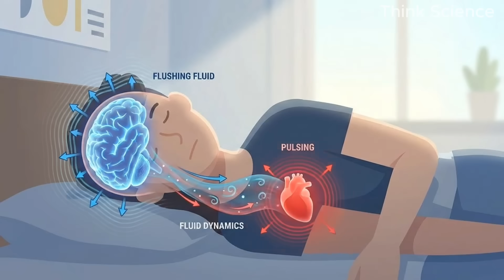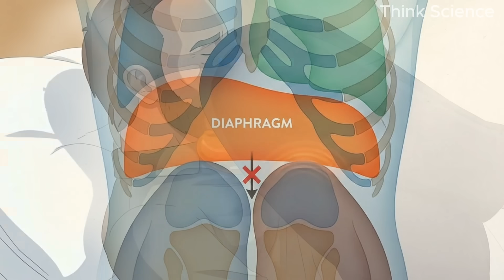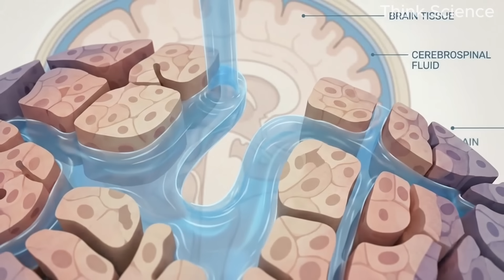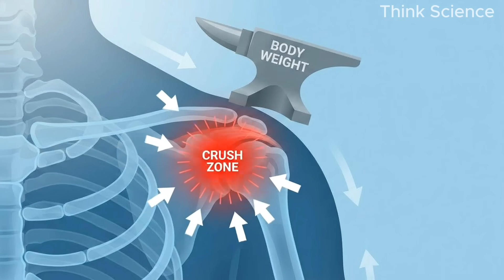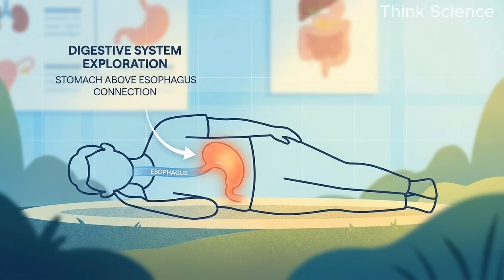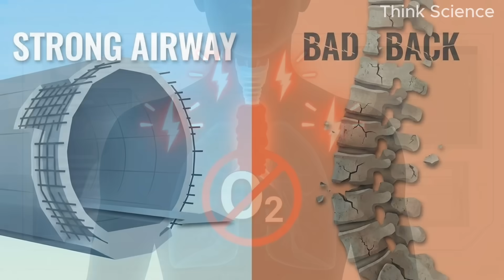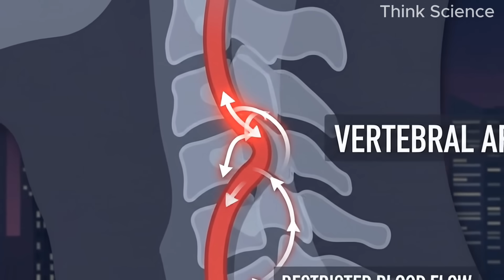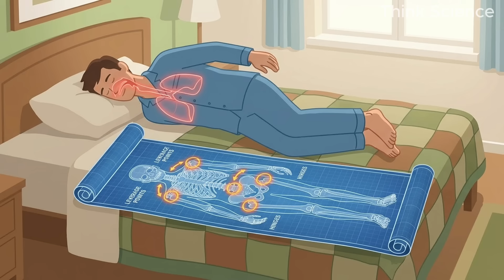The Best & Worst Sleep Positions for Your Body, Ranked.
How you sleep tonight determines how your brain functions tomorrow. Are you "brain-washing" your cells or trapping toxins in your skull? 🧠

In this video, we translate the "body's scream." From the primal Fetal position to the disciplined Soldier, your sleep posture is a biological performance that affects your heart, your spine, and even your risk for Alzheimer's.

In this video, you’ll discover:

Why the "Fetal Position" might be suffocating your lungs.

The "Log" position and the Glymphatic System: How side-sleeping drains brain waste.

The Left-Side Rule: Why it’s the only cure for midnight heartburn.

The terrifying truth about "Freefaller" (stomach) sleeping and your neck.

Simple hacks (like the tennis ball trick) to fix your posture and wake up refreshed.

Whether you’re a "chaotic starfish" or a "rigid log," it’s time to stop flopping and start engineering your unconsciousness.